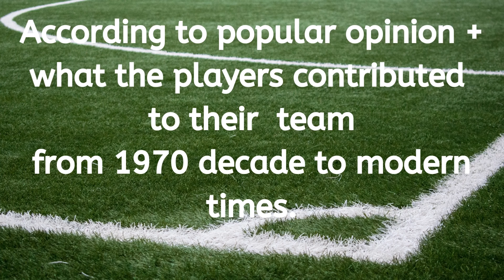THE GREATEST TOP 11 FOOTBALL SOCCER PLAYERS IN URUGUAY 'S HISTORY !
TOP 11 FOOTBALL SOCCER PLAYERS IN URUGUAY HISTORY ,FROM 1970 DECADE TO MODERN TIMES ! CAVANI ,LUIS SUAREZ,FORLAN ,VALVERDE,MUSLERA,SEBASTIAN  ABREU  AND MORE!